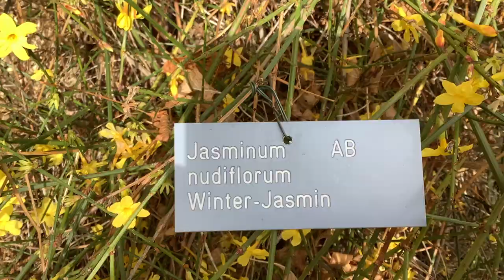Intrigueing: Jasminum nudiflorum Winter-Jasmin (E: winter jasmine